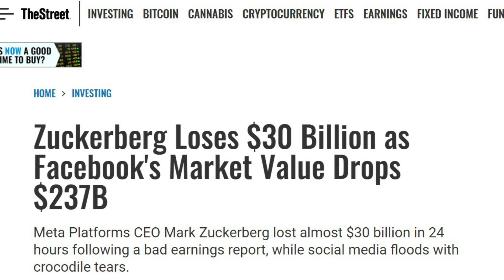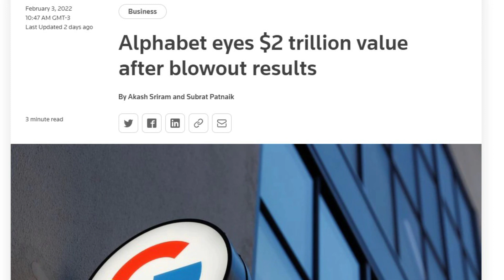Chamath Palihapitiya Predicted Facebook Stock Crash But No One Listened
Meta stock had the biggest drop in the history of the stock market. Many investors were terrified but Chamath Palihapitiya, the legendary venture capitalist, predicted several months ago that this Facebook stock crash would come.